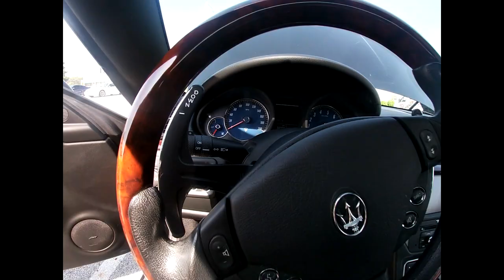CARS AND COFFEE 2019 PT4. CHICAGO!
A Day with my boy Omar at Cars and coffee 2019 pt4 Chicago! Had A lot of fun seen a lot of nice cars. Watch and see everything I Seen!
Go Check Out All These Channels.